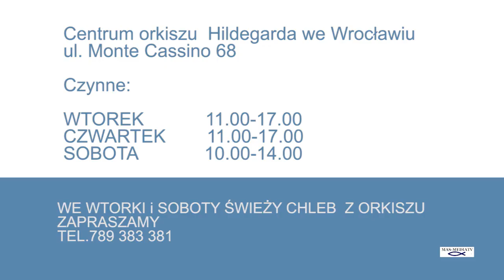MEDYCYNA NATURALNA ŚW. HILDEGARDY - MAREK ZAREMBA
Konferencja w Centrum orkiszu Hildegarda we Wrocławiu.

W programie:

MAREK ZAREMBA

1. MEDYCYNA NATURALNA  ŚW. HILDEGARDY Z BINGEN

2. OBUDŹ WEWNĘTRZNEGO LEKARZA

3. OD ZAUFANIA BOGU DO ODPORNOŚCI

ZAPRASZAMY do wysłuchania konferencji.
 Zapraszamy do  Instytutu  św. Hildegardy we Wrocławiu, ul. Monte Cassino 68

oraz  ZAPRASZAMY do sklepu  z produktami św. Hildegardy
ul. Monte Cassino 68, Wrocław
Czynne:
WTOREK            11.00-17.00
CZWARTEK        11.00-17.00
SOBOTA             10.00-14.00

WE WTORKI i SOBOTY ŚWIEŻY CHLEB  Z ORKISZU
ZAPRASZAMY

Pamiętaj o SUBSKRYPCJI kanału MAS-MEDIATV , prosimy